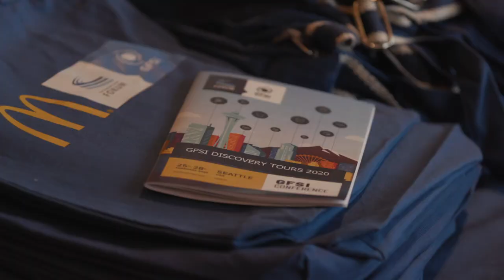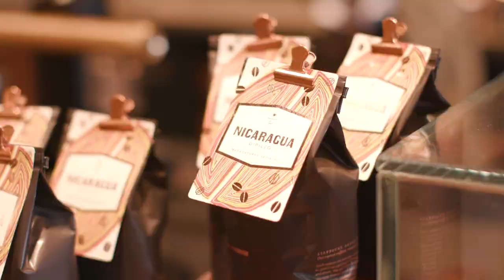A Behind-The-Scenes Look at Revolutionary Seattle Companies at the GFSI Discovery Tour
The Discovery Tour provides GFSI Conference delegates with unique insights into how an operation prioritises and manages food safety on a daily basis. With the 2020 Conference taking place in Seattle, a city that has developed into a major tech hub, delegates had the opportunity to get a behind-the-scenes look at some of the most influential players in the food industry - Amazon, Starbucks and Costco.